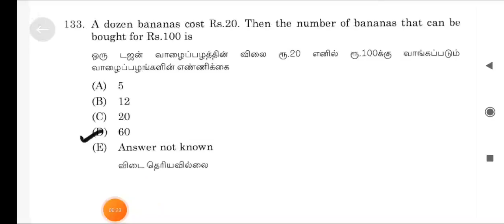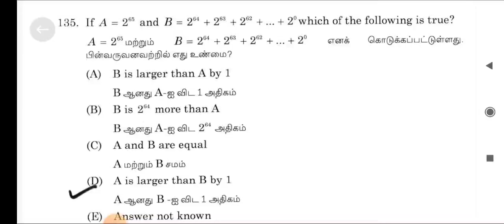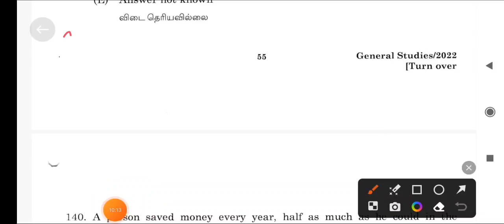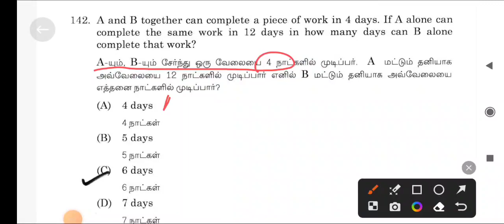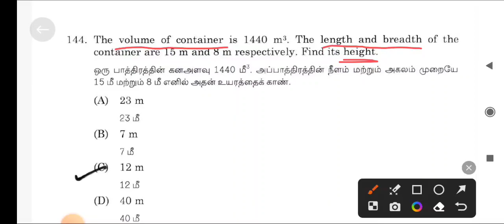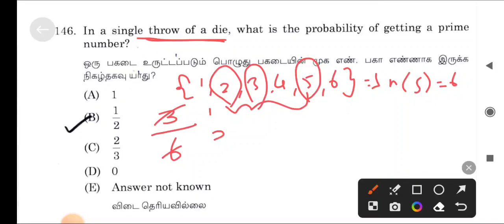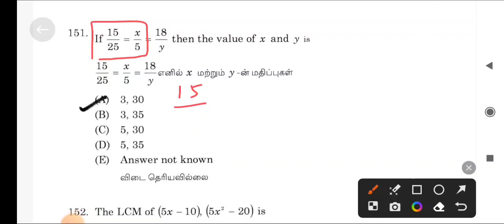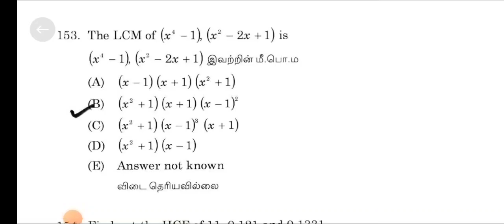ENGLISH/TAMIL REPORTER - PREVIOUS YEAR QUESTION - 19 - GEN MATHS 25 QUESTIONS - DISCUSSION VIDEO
*91.66% QUESTIONS ASKED FROM OUR COURSE - TNPSC GROUP 2,2A MAINS 2023 - WANT TO CLEAR - FIRST ATTEMPT*

BEFORE JOINING ASK ALL DETAILS ABOUT OUR COURSE:

SSC
UPSC

*RAJLAKSI ACADEMY*